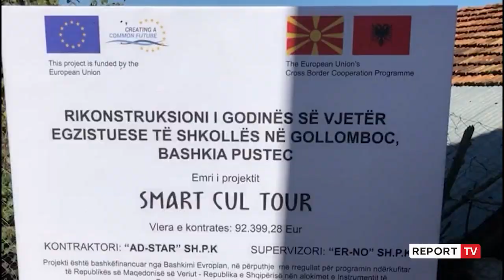Nis restaurimi i shtëpisë së Sterjo Spases, djali i tij dhuron dorëshkrime origjinale për muzeun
Restaurimi i shtëpisë muze të shkrimtarit Sterjo Spase në fshatin Gollomboç ka nis të marrë jetë. Specialistët e trashëgimisë, në drejtorinë Rajonale të Kulturës në Korçë, e sheh këtë objekt muzeal, jo vetëm përfaqësues për zonën, por edhe si një urë ndërlidhëse mes vendit tonë edhe Maqedonisë së Veriut.